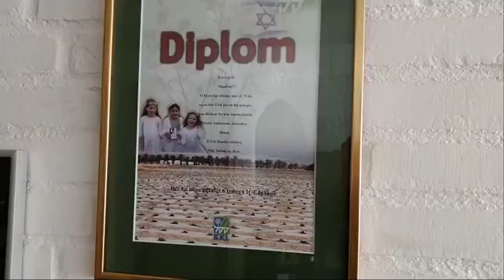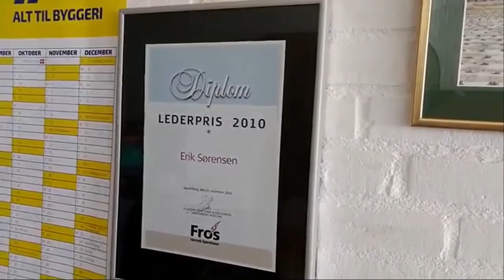Erik Sørensen del 2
Formand for Badminton Museet, Ole Jacobsen, interviewer den mangeårige badminton leder Erik Sørensen, Broager Badminton, æresmedlem i Badminton Sønderjylland.